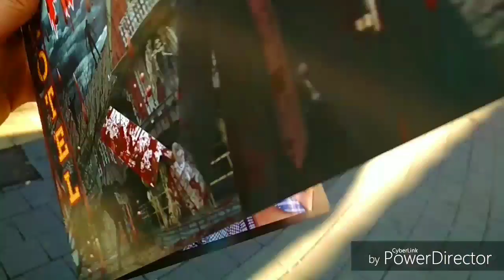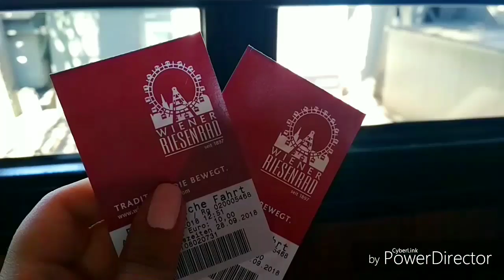One day in Vienna ❤️💙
Navštívili jsme tento krát ve Vídni Dům moře (Hause des Meeres)  a zábavní part Prater.